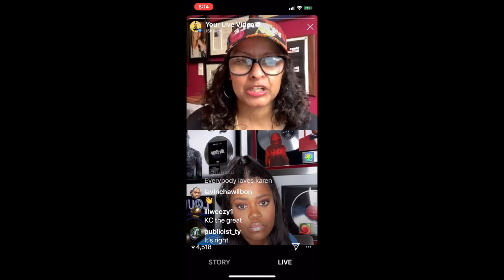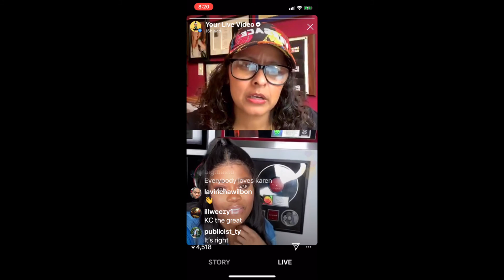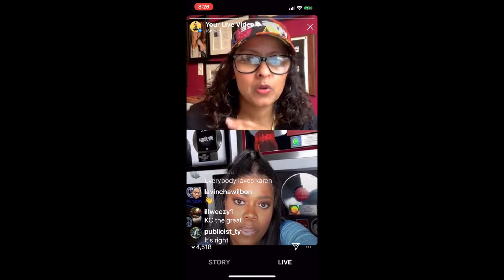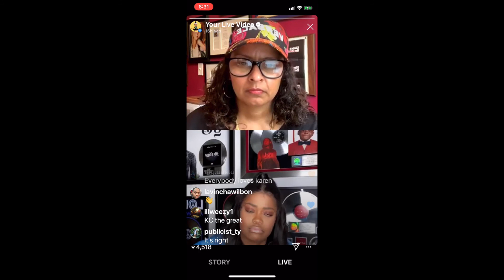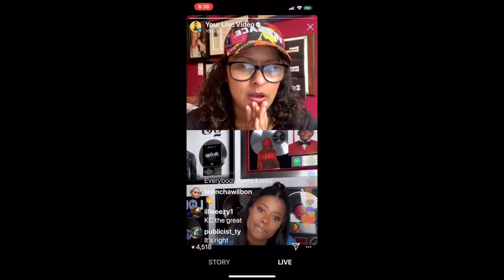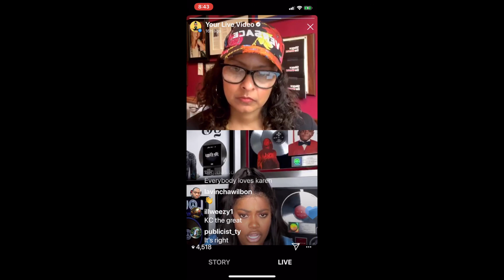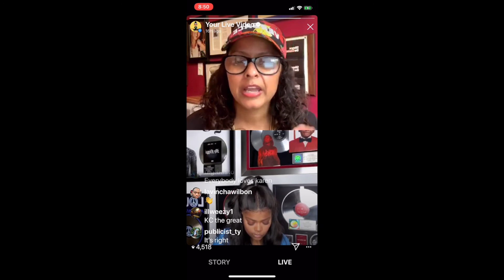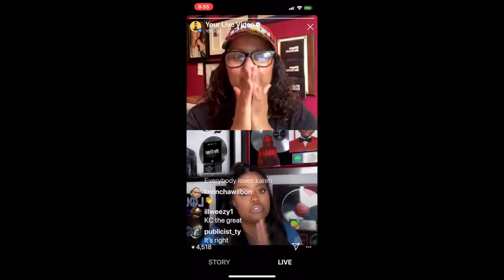Yeah Wellness: Shanti Das and Karen Civil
Karen Civil on Yeah Wellness check-in with Shanti Das.